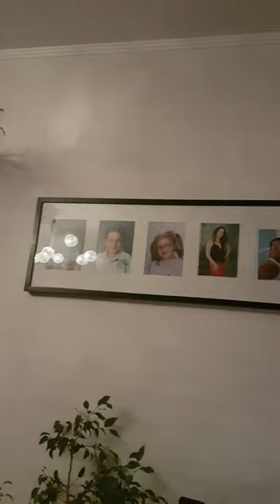SABINA MUJANOVIC - DUOBEND SABINA I DINĆE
PUSTITE ME DA GA VIDIM IZVEDBA SABINA MUJANOVIC  MJESTO ŠTOKHOL , VIŠE INFORMACIJA U VEZI MUZIKE U ŠTOKHOLMU OBRATITE SE NA FACEBOOK  SabinaDince